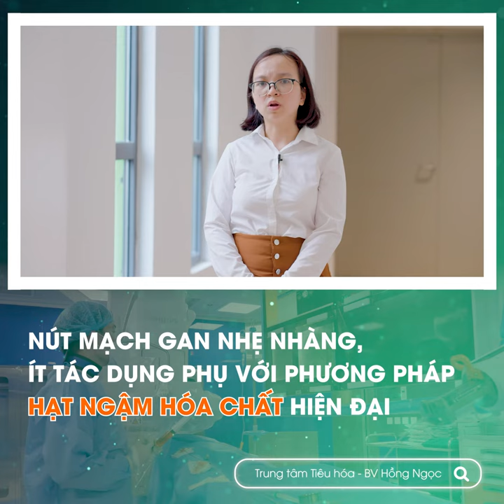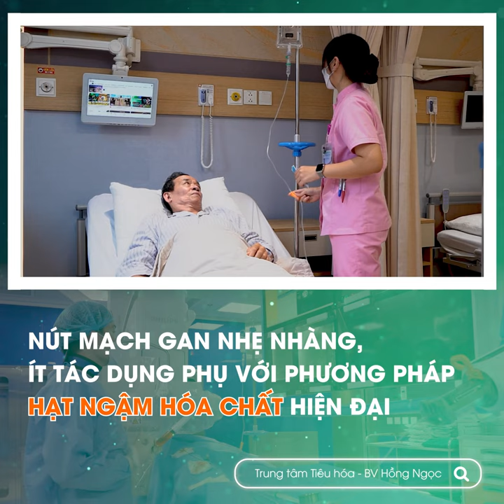Nút mạch điều trị ung thư gan gan sử dụng hạt ngậm hóa chất làm hoại tử trên 80% khối u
📌 Để giảm tác dụng phụ cho bệnh nhân cao tuổi, có khối u gan lớn, Ths. BSNT Đỗ Huy Hoàng – Khoa Chẩn đoán hình ảnh và Điện quang can thiệp – BV Hồng Ngọc đã hội chẩn với Ths.BS. Lê Thị Vân Anh – Trung tâm Tiêu hoá BV Hồng Ngọc, thống nhất áp dụng phương pháp nút mạch gan sử dụng hạt ngậm hóa chất hiện đại cho bệnh nhân.

📌 Do hoá chất không được bơm trực tiếp vào động mạch gan như phương pháp thông thường, các hội chứng sau nút mạch được kiểm soát và giảm thiểu đáng kể. Nhờ đó, bệnh nhân Đ.T.Hà, 71 tuổi, đã hồi phục nhanh chóng chỉ sau 3 ngày, khối u gan lớn hơn 8 cm lúc đầu cũng đã hoại tử đến 80% sau một tháng rưỡi can thiệp.
🏥 Trung tâm Tiêu hóa - Bệnh viện Đa khoa Hồng Ngọc
1. BVĐK Hồng Ngọc Phúc Trường Minh - Số 8 Châu Văn Liêm, Nam Từ Liêm, HN
2. BVĐK Hồng Ngọc - 55 Yên Ninh, Ba Đình, Hà Nội
3. Phòng khám Hồng Ngọc Savico Long Biên - Tầng 3, tòa B, Savico Megamall, 07- 09 Nguyễn Văn Linh, Long Biên, Hà Nội